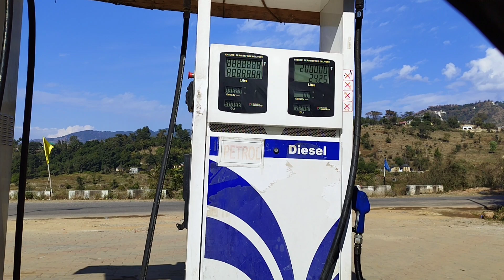Accident ho gya or taang tut gyi😭